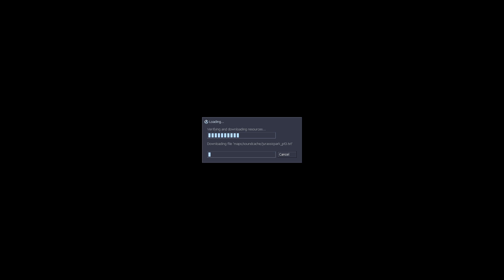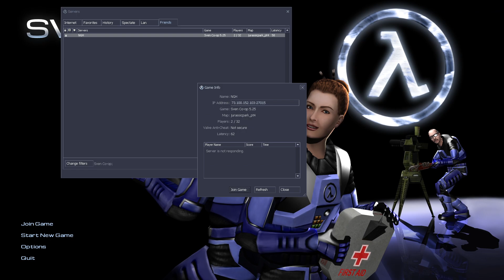Jurassic Park (Leon) - Sven Co-op (NGH Community Night April 2024)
A port from TFC, very difficult and we did give up. Maybe it made more sense for TFC.